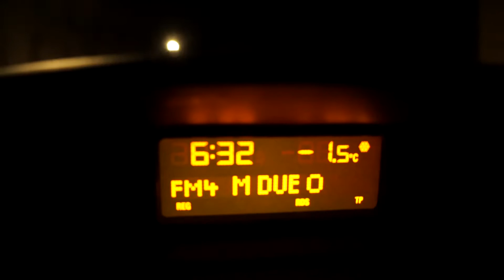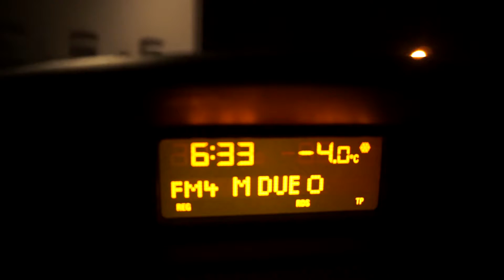A fencing weekend - A day in the Life 10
►Action Cam
Action Cam 2

►Schede SD
Micro SD

Cavalletto mini

►Power Bank
Zaino - bagaglio a mano

►Altra attrezzatura video